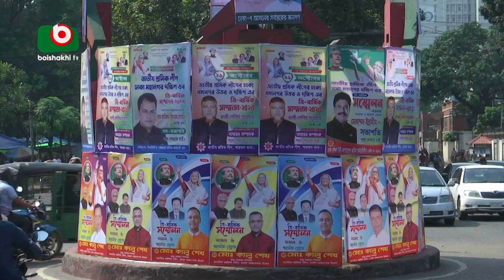সতর্ক আওয়ামী লীগ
সতর্ক আওয়ামী লীগ | Azmi | 27Oct23